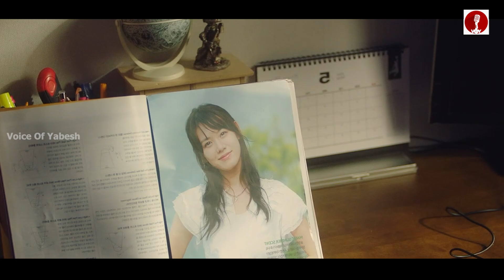Ep -6💕 All that we loved | korean drama in tamil | kdrama in tamil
kdrama tamil | kdrama in tamil

intro - 0:00
Explanation - 0:13
Ending - 15:20